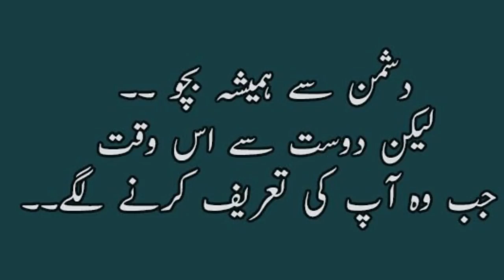Secret Homemade Formula Cream For Extra White Hands In 3 Days: Beauty Tips In Urdu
You will completely shocked after using this hands whitening formula cream at home🔥
SO, warm welcome in ( beauty tips by Saba G) 🔥
3 days challenge)) hands whitening without side effects at home (Hurry Up guys click & watch, It works...